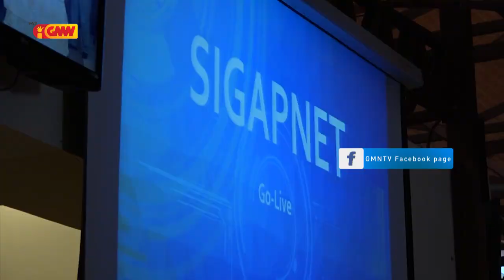VPM MPO José Reis Apela ba FP servisu labele sai Instrumentu Polítiku Partidáriu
VPM MPO José Reis Apela ba funsionariu Publiku servisu labele sai Instrumentu Polítiku Partidáriu